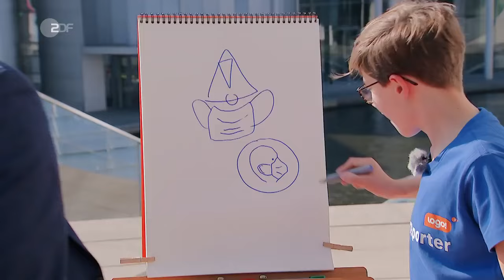logo!-Interview zur Bundestagswahl - AfD: Tino Chrupalla - logo! - ZDFtivi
Am 26. September ist Bundestagswahl. Kurz vorher hat logo!-Kinderreporter Alexander den Spitzenpolitiker der Alternative für Deutschland Tino Chrupalla getroffen.